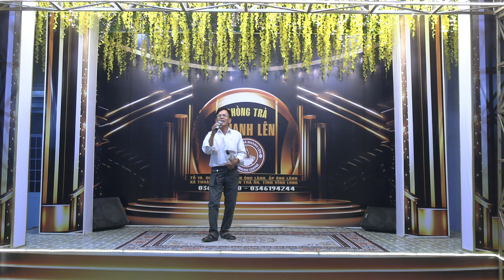Phòng trà Nhanh Lên- Tâm sự 1 người say - Hoàng Dũng (Thứ Bãy 23/11/2024)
Chương trình Ca nhạc -  Ca cổ miệt vườn được tổ chức vào lúc 18h00 - 22h00  Hằng ngày Ca nhạc , ca cổ  và khiêu vũ)  tại Sân Khấu  CLB Tài Năng Sân Khấu. Địa chỉ: Phòng trà Nhanh Lên  Tổ 10 ,  Đường ngõ xóm Ông Lãnh , ấp Ông Lãnh , xã Thuận Thới, huyện Trà Ôn,  tỉnh  Vĩnh Long. Các bạn đam mê Ca nhạc - Ca cổ có  thể đến hát giao lưu cùng với chương trình -  Điện thoại liên hệ Phòng trà Nhanh Lên : 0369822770 (Mr Nhanh - 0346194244 (Mr. Lên)